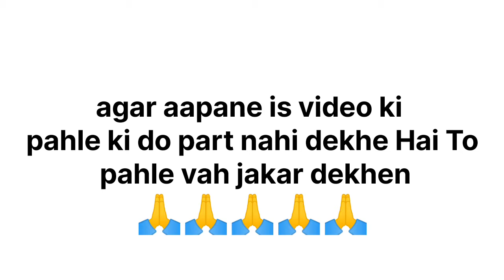color pencil drawing Shivji (how to draw with color pencil drawing) 2022👈🙏🙏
Hello friends ye video Shivji sketch color pencil ka part 3 hai
maine is sketch ko apne tarike se
banane ki koshish hai aur
maine ise alag~alag reference shivji ke images ko lekar ek artwork banaya hai